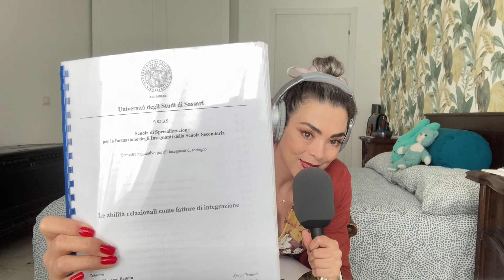E' difficile spiegare l' autismo?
I miei consigli di lettura
Libri essenziali sull'autismo
Gli essenziali sulla disabilità
Per approfondire
In inglese è la prima volta che passi di qua
Io sono Emanuela, un'attrice, insegnante e podcaster a cui capita di avere una disabilità genetica e di aver da poco scoperto di essere autistica.

Se vuoi farmi compagnia nella mia vita quotidiana e nel mio viaggio di autoconsapevolezza,  benvenutə .
Ti chiedo solo di essere la versione più carina, educata e delicata di te stessə  nei commenti, non solo per me, ma anche per il rispetto di altri che guardando potrebbero identificarsi con me.
Non avere però paura di chiedere e di commentare se senti che le tue intenzioni sono propositive, nessuno sa le cose prima di impararle, nessuno impara senza chiedere e informarsi.

Se ti è piaciuto il video e ti va, puoi mostrarmi il tuo supporto al prezzo di un caffè

Se ti interessano argomenti relativi all'autismo, alla disabilità e/o alle malattie croniche puoi seguire il mio podcast "Fuori Norma"